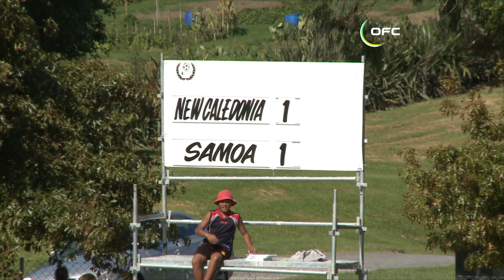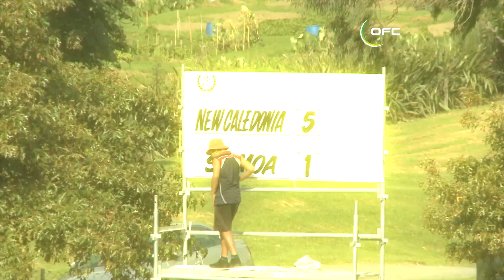2012 OFC U-20 Women's Championship / MD1 / New Caledonia vs Samoa Highlights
New Caledonia have beaten Samoa 5-1 in the opening match of the OFC U-20 Women's Championship at Centre Park in Auckland.
OFC TV Production.